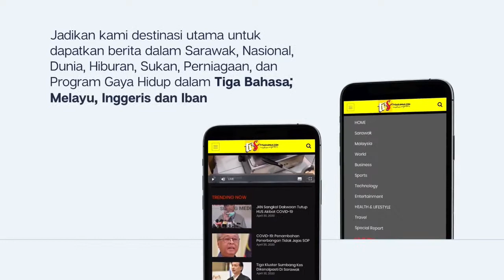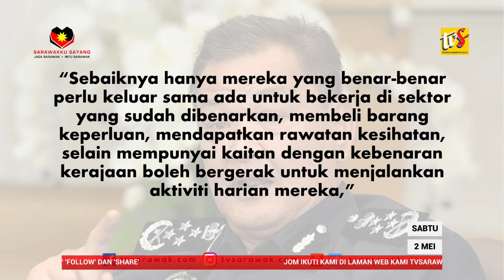Sarawak Akan Umum Langkah Panjang Pulih Ekonomi Pasca COVID19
1. Sarawak Akan Umum Langkah Panjang Pulih Ekonomi Pasca COVID19

2. Abang Zohari Akui Kesukaran Pekerja Bergaji Harian

3. PKP Longgar, Jangan Ambil Kesempatan